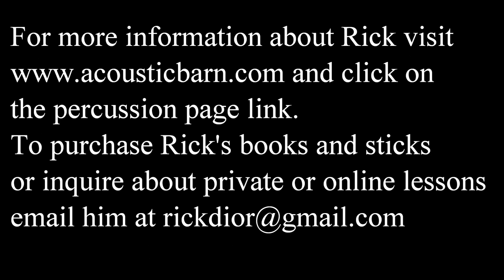Solos 1-10 from Advanced Funk Studies by Rick Latham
Here are solos, 1-10  from the classic drumming book Advanced Funk Studies by Rick Latham. This is one of my favorite books and I use it regularly in my teaching.

This video features all of the previous solos in this series in sequential order with both the front and side views of the playing demonstrations.
There is no commentary or teaching. For that please see the individual videos.
Here are the timings:
Solo 1 front - 10'
Solo 1 side - 1:04
Solo 2 front - 1:56
Solo 2 side – 3:08
Solo 3 front – 4:20
Solo 3 side – 5:38
Solo 4 front – 6:56
Solo 4 side – 8:20
Solo 5 front – 9:42
Solo 5 side – 11:22
Solo 6 front – 13:02
Solo 6 side – 14:45
Solo 7 front – 16:31
Solo 7 side – 18:06
Solo 8 front – 19:42
Solo 8 side – 21:16
Solo 9 front – 22:48
Solo 9 side – 24:00
Solo 10 front – 25:11
Solo 10 side – 26:32

All solos are played at the suggested tempos with a click track.
You can also view the  playlist on my channel where I talk about each solo individually.
The equipment I am using for this series consists of: Doc Sweeney Stave Drums in African Olive wood 20"x 16" Bass Drum Toms: 8"x 8", 10"x 8", 14"x 14 floor tom and a 14"x 6.5" Doc Sweeney Olive wood snare.
Other snares include a 14”x 5” 1969 Ludwig Supraphonic, A Yamaha David Garabaldi 14”x 3.5”, and a Canopus Zelkova 14”x 6.5”

Cymbals are: Sabian Jack DeJohnette 20" Ride Wuhan 20" Lion Cymbal Paiste Traditional 16" and 17" thin crashes Sabian HH 13" Regular Hi-Hats Sabian 12" AA Mini Hats Heads on toms are Remo Pinstripes on toms Bass drum is an Aquarian Power stroke 1 head. Snare is an Aquarian coated head. Microphones are a AKG C24 stereo overhead and an Shure Beta 52 on the Bass drum.